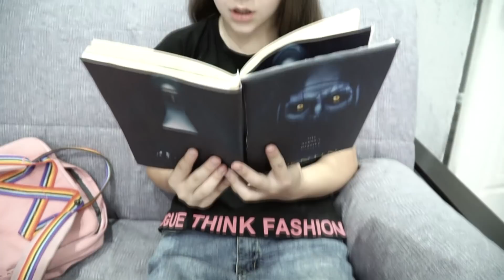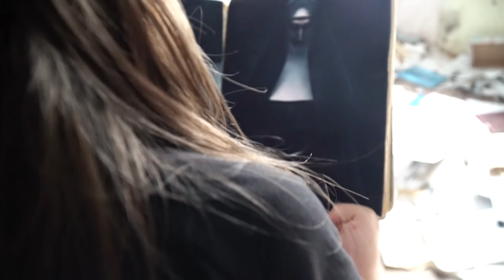Монахиня и заколдованная книга Как спастись от Монахини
🎬 В этой серии ЛОВИ ЛАЙКИ: Ульяна нашла книгу черной магии проклятье монахини ... И когда Ульяна начала читать книгу Монахиня пришла за ней
Канал ЛОВИ ЛАЙКИ от приключениях Ульяны и Захара Инстаграм канала Лови Лайки